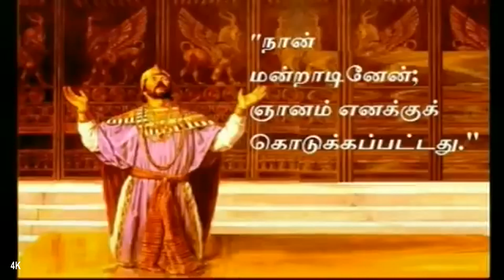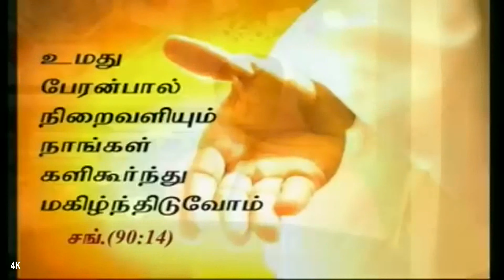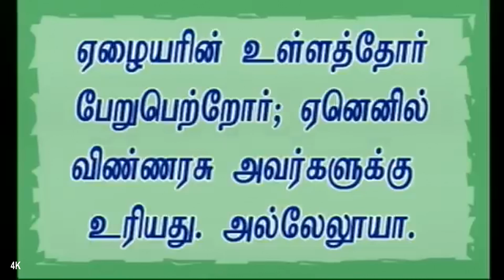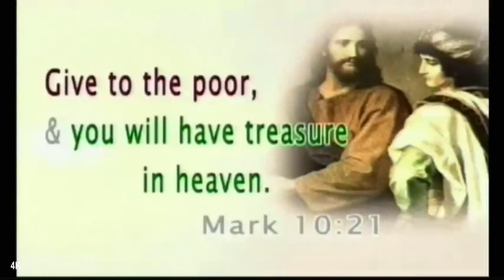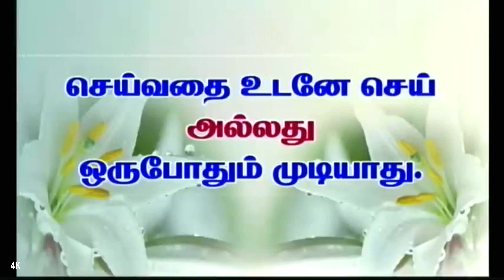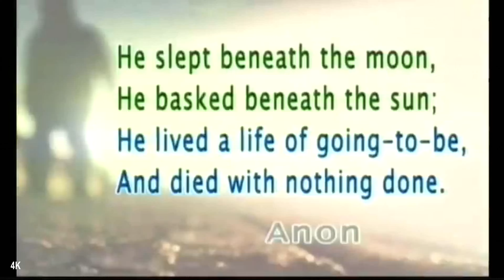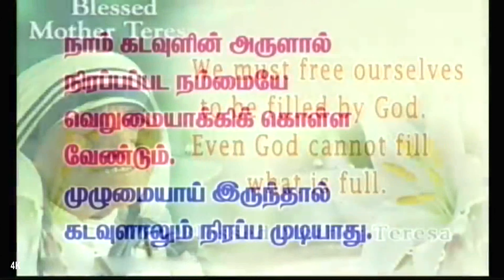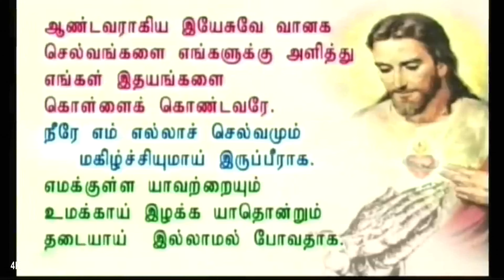கட்டளைகளையெல்லாம் கடைப்பிடித்த ஒருவனுக்கு நிலைவாழ்வு கிடைக்குமா ? You Lack One Thing † Mark 10: 21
Give to the poor, You will have treasure in heaven.
Mark 10:21
எவ்வளவுக்கு எவ்வளவு நாம் பற்றற்றவர்களாகத் திகழ்கின்றோமோ அந்த அளவுக்கு அம்மையும், அப்பனுமாகிய கடவுள் நம்மைத் தாங்கிப்பிடித்து வாழவைப்பார்.

உள்ளவற்றை விற்று ஏழைகளுக்கு கொடும்.
அப்போது விண்ணகத்தில் நீர்
செல்வராய் இருப்பீர்.
செய்வதை உடனே செய்.

We must free ourselves to be filled by God.
நாம்  கடவுளின் அருளால் நிரப்பப்பட
நம்மை வெறுமையாக்கிக் கொள்ள வேண்டும்.

 நான் மன்றாடினேன்;
 ஞானம் எனக்குக் கொடுக்கப்பட்டது.
ஞானத்தோடு ஒப்பிடும்போது, பொன்னெல்லாம் சிறிதளவு மணலுக்கே நிகர்.

கடவுளுடைய வார்த்தை உள்ளத்தின் சிந்தனைகளையும் நோக்கங்களையும் சீர்தூக்கிப் பார்க்கிறது.

கடவுளை அறியும் அறிவே ஞானம்.
செல்வத்தைக் காட்டிலும் ஞானமே உயர்ந்தது.
இம்மண்ணகச் செல்வங்களைக் காட்டிலும் விண்ணகச் செல்வமாகிய இறைவனை அறிந்து அவர் பணியாற்றி அவர் அருளும் நிலைவாழ்வை உரிமையாக்கிக்கொள்வதே ஞானம்.

கட்டளைகளையெல்லாம் கடைப்பிடித்த ஒருவனுக்கு நிலைவாழ்வு கிடைக்குமா ?
The one thing you still lack.
“உமக்கு இன்னும் ஒன்று குறைபடுகிறது.
A rich man makes a poor choice!

நிலையற்ற வாழ்வை எண்ணிப்பார்த்ததால்தான் பலர் ஞானிகளாக மாறினர்.
 "எங்கள் வாழ்நாள்களைக் கணிக்க எங்களுக்குக் கற்பியும்; அப்போது ஞானமிகு உள்ளத்தைப் பெற்றிடுவோம்" (திபா 30:12)

தொட்டிலுக்கு அன்னை,
கட்டிலுக்குக் கன்னி,
பட்டினிக்குத் தீனி,
சுட்டபின் நெருப்பு, கெட்டபின் ஞானி!

"நீ எதைச் செய்தாலும் உன் இறுதி முடிவை நினைத்துக் கொள்"